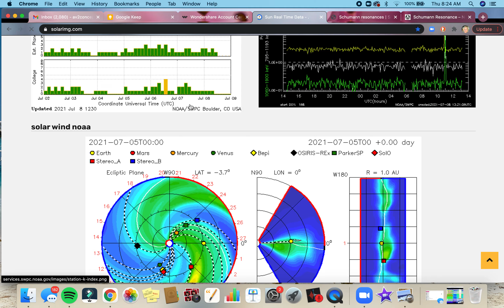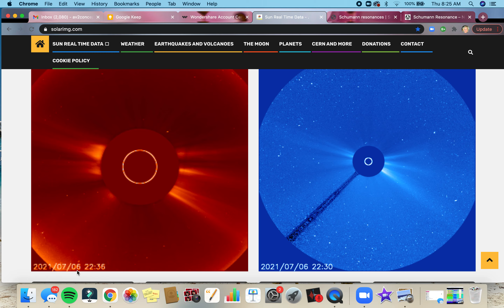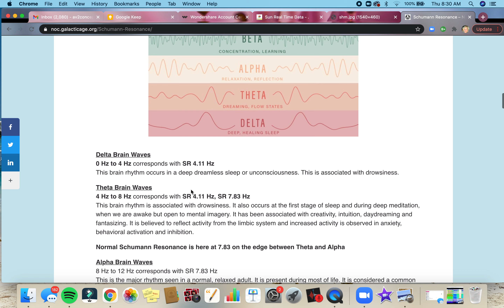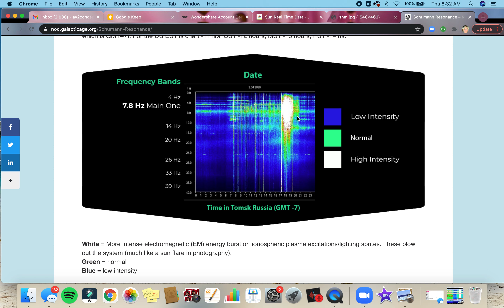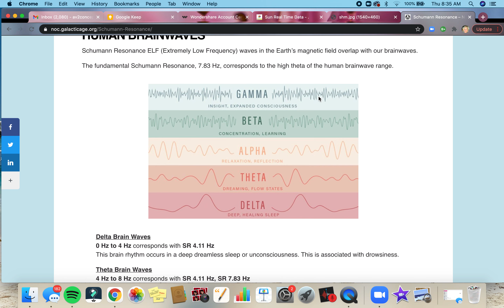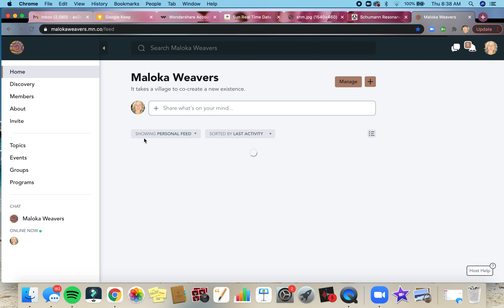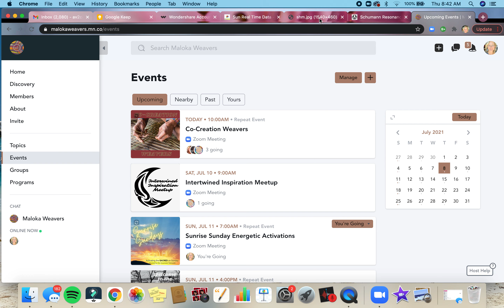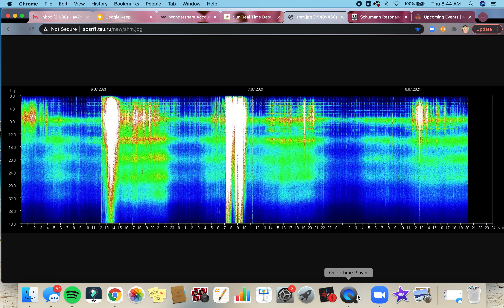Schuman Resonance Explained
As empaths, we are attempting to navigate these potent times while remaining aware of our own patterns, habits, and frequencies. It can feel like a lot, but what has helped me tremendously, is using tools like the Schuman Resonance to better understand the energies of our planet.

The SR measures the "heartbeat"...read: frequency...of Earth. What happens energetically on Earth happens to all its inhabitants.

As Earth's frequency rises into the 5D frequency, so too, do our multi-dimensional selves rise.

In this video, I'm explaining how to use the SR to better understand what energies are affecting our planet, so YOU can ride the waves of your own energetic ascension.

Don't forget to join the YOU Collective - a commUNITY devoted to integrating these higher frequencies and stepping into the frequency of our souls

✌️Hello, Sweet Soul. I'm Vidette and I AM AN ACTIVATOR.

An activator of transformation into your multi-dimensional, 5D, soul-inspired expression!

Ready to activate Multi-Dimensional YOU? Get the download as my gift to you:

If you’re ready to BE part of a planetary activation and integration of missioned souls here to create the New Earth, please join me in the YOU Collective: